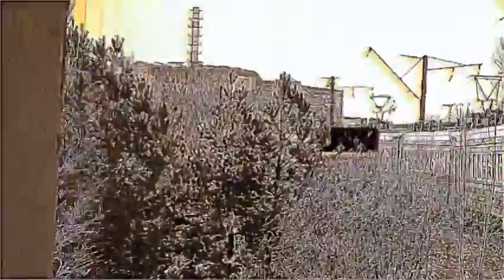Gedevaan - Experience in My Kitchen (Original Mix)